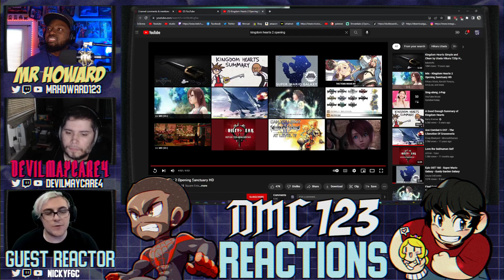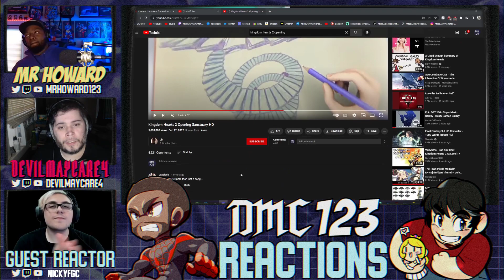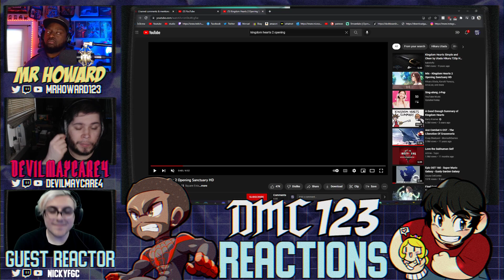Reaction - Kingdom Hearts 2 Opening - Sanctuary - Guest NickyFGC